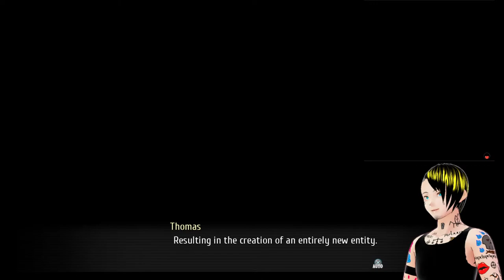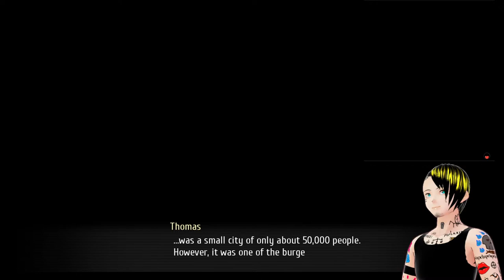The Legend of Heroes: Trails of Cold Steel III - For Whom the Bell Tolls...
⛓ STREAM RULES ⛓
🔵 NO Politics/Fanatic Religion/Overly Sexual Comments/Sensitive Topics/Self-Promo
🔵 NO backseating or spoilers UNLESS I ask for help OR something NEVER gets explained
🔵 Feel free to pick on me, but don't purely be a jerk

Finishing off the last remaining bonding events, the good times showed no sign of slowing down!
With an invitation to the Valflame Palace for a prestigious dance, Class VII of Thors Branch Campus and Class I of the main campus got a first hand experience with the Erebonian elite.
Sadly, the party ended with a BANG as Ash Carbide of Class VII gave in to the curse that surrounds this country and attempted to assassinate Emperor Eugent III.
Things are entering the final stages...

⛓ PUNISHMENT WHEEL ⛓
(1) 10 Pushups
(2) 20 Bicycle Kicks
(3) 10 Squats
(4) 30 Sec Plank
(5) 10 Bicep Reps
(6) Eat a Cookie
(7) 10 Jumping Jacks
(8) 10 Tricep Reps
(9) Minute of Wrist Curls
(10) Full Stretch
(11) Drink 7oz of Water

"Trails of Cold Steel III invites players into a world full of intrigue and excitement that is years in the making. They will embark on a whirlwind tour through the never-before-seen lands of the recently expanded Erebonian countryside, and encounter fresh faces as well as old friends familiar to fans of the series. In true Trails fashion, the deep, engaging story pairs with an incredible cast of characters and a combat system refined over decades of innovative RPG worldbuilding."
- Nihon Falcom